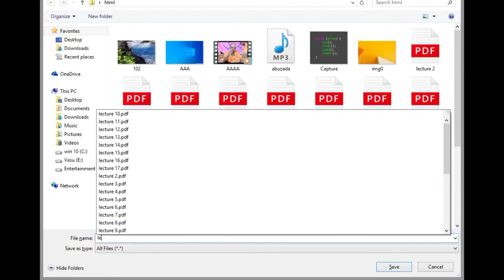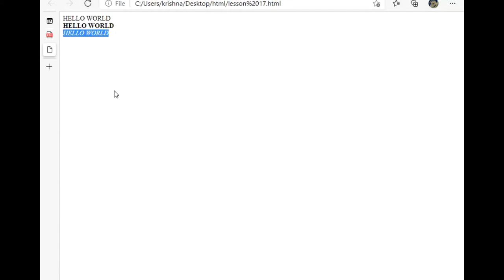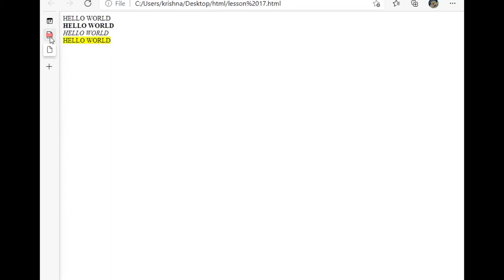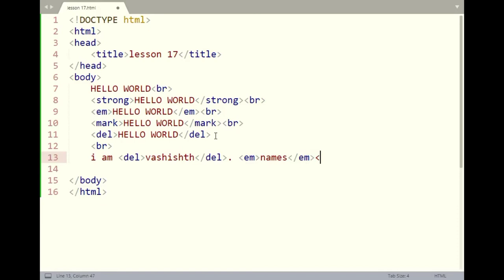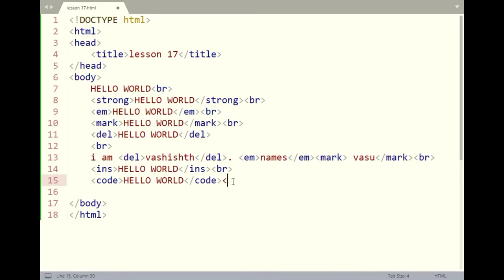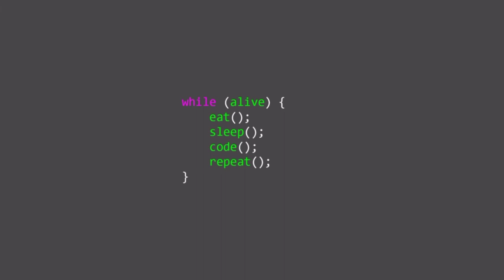Formatting Text Or Elements | Lecture 17 | Html For Beginners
Hello Folks 🤠🙋🏻‍♂️

Video Highlights..

0:00 Introduction
1:35 strong tag
2:30 em tag
3:20 mark tag
3:30 del tag
5:10 ins tag
5:38 code tag
6:08 tt tag
6:47 samp tag